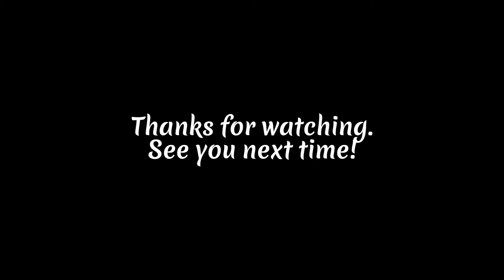A Rooftop of Feast and Explosion (PvZ Setup Shorts)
I cleared Level 5-3 using Chompers and Explosive Plants. This video shows what it looked like.

If you enjoyed this video and wish that it had more views, consider leaving a like to convey the information and boost the video in the YouTube algorithm. And always remember, be safe!

Platform: Xbox 360 (Played on Xbox One X)